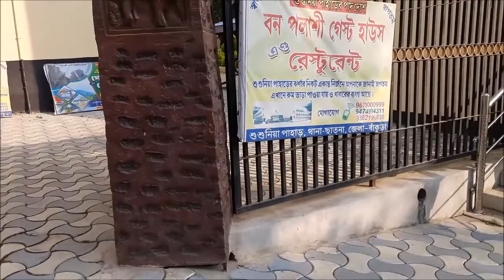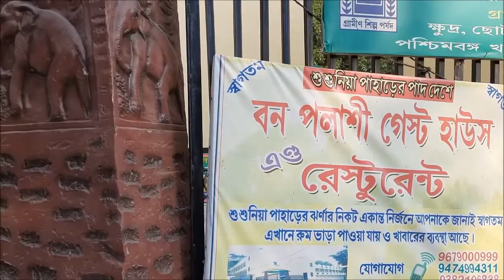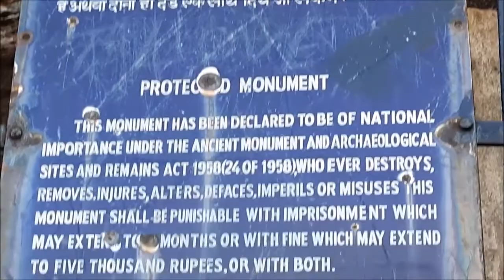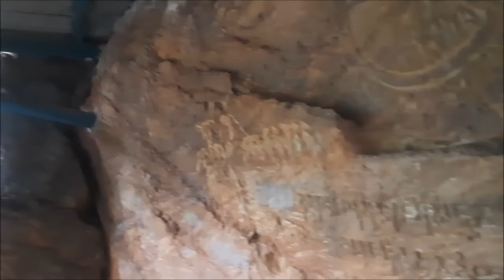Susunia Pahar Travel || Bankura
Susunia is a hill of southern West Bengal, India. It is known for its holy spring, flora and the rock faces on which many mountaineers of the region started their journey. It is also a reserve for medicinal plants. Susunia is a part of the Eastern Ghats and is situated at the north-western part of Bankura District